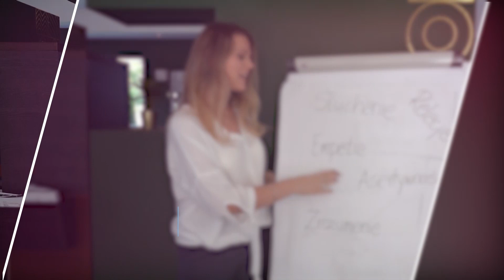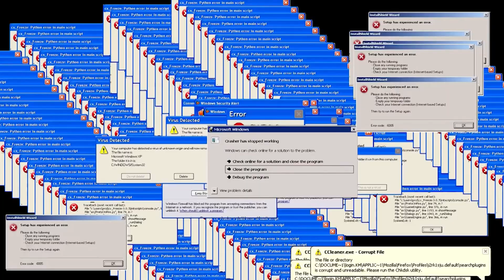#9 Facetom nie zależy na związku? 🤔 Co można z tym zrobić?💡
Mężczyźni często zachowują się tak, jakby nie zależało im na związku. Nie chcą rozmawiać, słuchać, a co dopiero czytać książek na temat budowania relacji. Czy to źle? Niekoniecznie. W dzisiejszym odcinku zdradzam, co zrobić, by zachęcić się nawzajem do rozmowy na temat małżeństwa.

Więcej o mnie i o tym co robię, dowiesz się na

!Uwaga!Moje filmy na temat małżeństwa nie są skierowane do wszystkich. Jeśli jesteś w małżeństwie, gdzie jest uzależnienie, przemoc czy choroba psychiczna to niektóre proponowane przeze mnie narzędzia nie będą działać a wręcz mogą dodatkowo Cię zranić w relacji. Rozwiązanie tych problemów wymaga wsparcia u specjalistów w tych tematach.

Wykorzystane fragmenty filmów, muzyki i zdjęć należą do ich prawnych właścicieli. Zostały wykorzystane wg prawa cytatu (art.29 ust.1 ustawy o prawie autorskim i prawach pokrewnych).